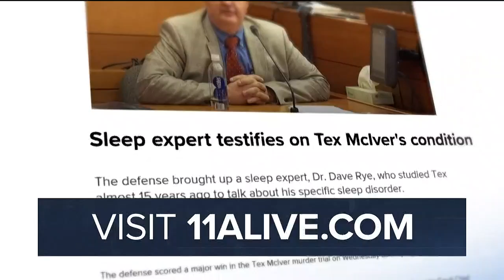Judge drops two charges in Tex McIver murder trial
Our legal dream team discusses why that matters.